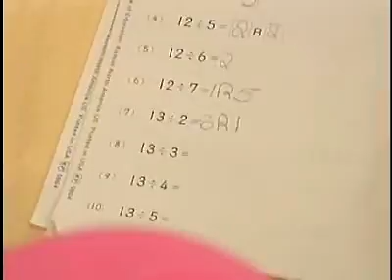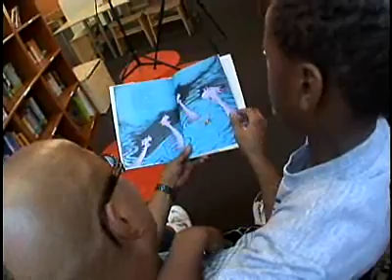Una guia economco para el regreso de l'escuela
ava les tenemos las cosas essenciales para le regreso a l'escuela.  Incluimos modas al ultimo grito sin a precios rebajados